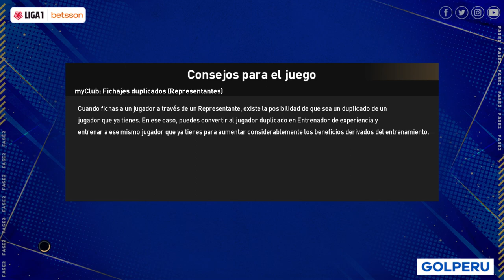🔥🔥🔥Unión Comercio 🔴🔵🟢 Vs. Atlético Grau 🟡🔴🟡l Liga 1 🇵🇪 2023 l Fecha 19 l Dream Patch V4.1 Beta🔥🔥🔥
🔥🔥🔥Unión Comercio 🔴🔵🟢 Vs. Atlético Grau 🟡🔴🟡 - Estadio Municipal Carlos Vidaurre García🏟️